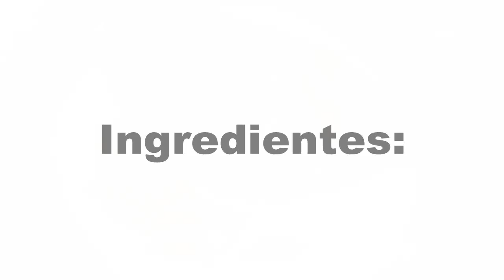Como Hacer Guacamole - Receta de Guacamole (Fácil y rápido)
Recetas de guacamole hay muchas, y esta es fácil, rápida y además esta buenisimo. Sírvelo con nachos y la combinación será perfecta.